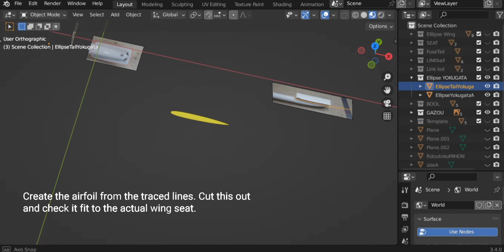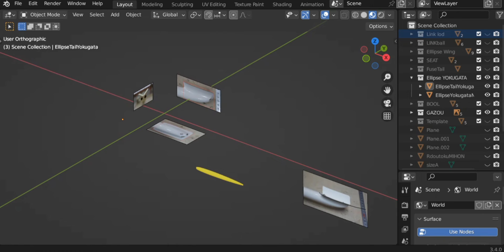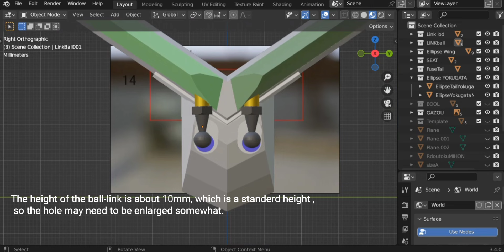RC glider airfoil making from shape of the wing seat /F3B Ellipse tail wing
Custom made. Even if the glider you want to fly isn't perfect, there's no need to give up.